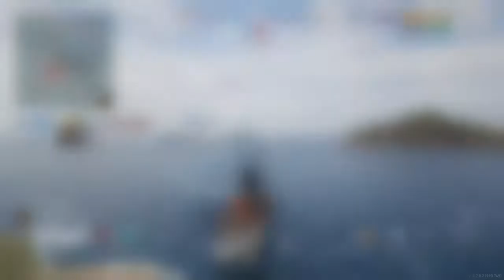World of Warships